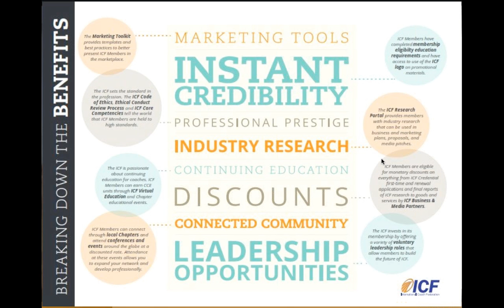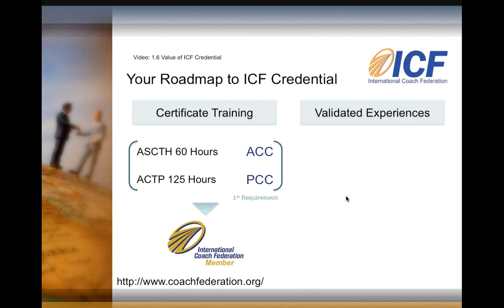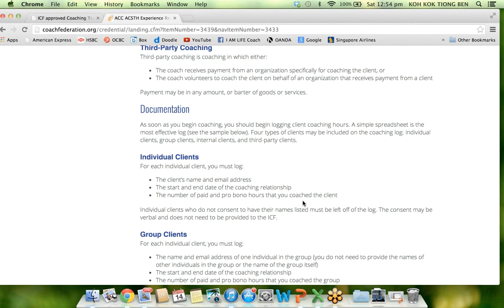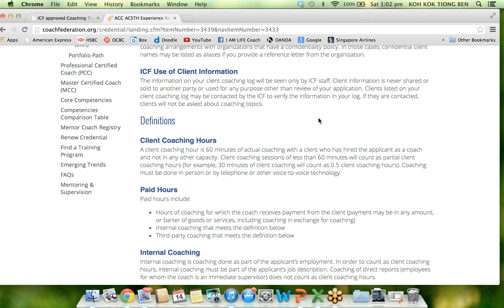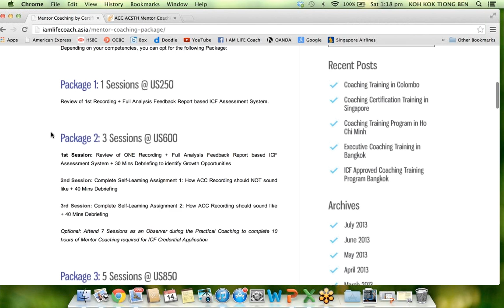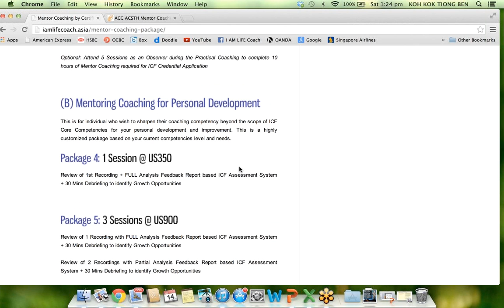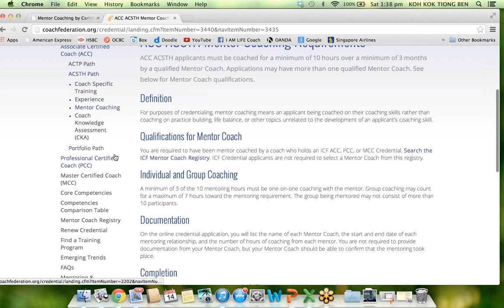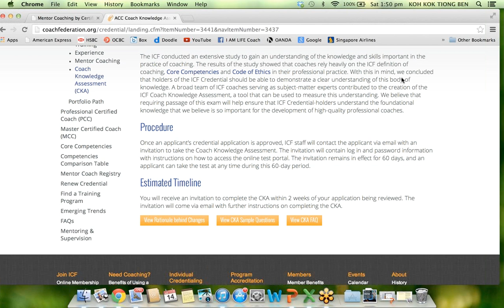Roadmap to ICF Credential